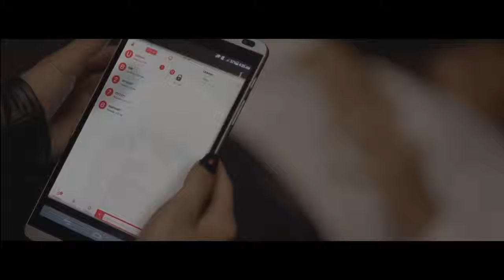Iggy Azalea Black Widow ft Rita Ora